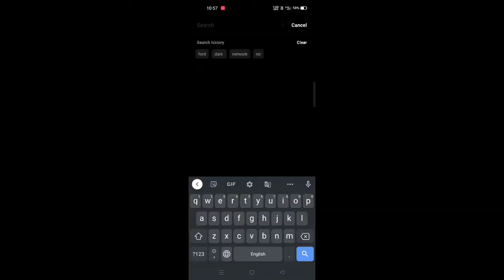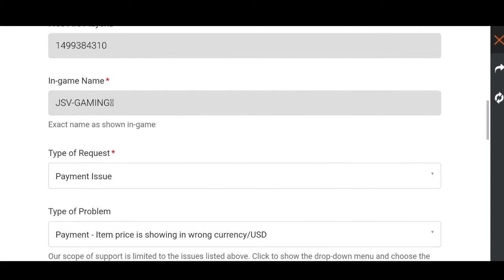HOW TO SOLVE USD DOLLAR PROBLEM IN TAMIL | FREE FIRE USD INTO IND PROBLEM FIXED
how to make free fire thumbnail in tamil | how to make YouTube channel thumbnail in tamil | how to make thumbnail in pixellab in tamil | how to make proffesnal thumbnail in tamil | how to make thumbnail like big youtubers|how to make redeem code thumbnail in tamil how to solve OBB file problem in tamil How to solve USD into IND problem in tamil

hi iam JSV GAMING in am a gamer I like free fire and youtuber my aim is 10 k subscribers my hardwork never fail I complete my mission soon your support only I want i started YouTube in 2019 but I didn't achive 10 k pls support